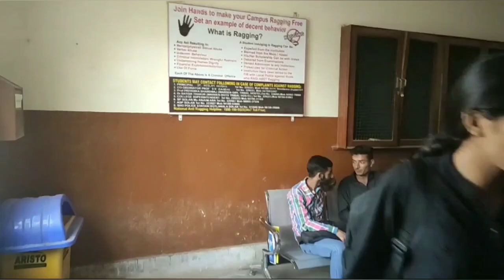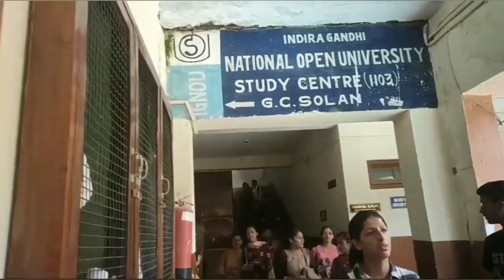Solan PG College ||Full Vlog🎓 watch in 360p🙏 ||full video of solan college campus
Full vlog of solan college 🎓❤️
Campus view of pg college solan 📚
Pg college Solan :
Pahari Dance hidden talent here,
Solan college News
Kalka shimla tunnel
Solan shimla
Shoolini mandir solan, jatoli solan
Jatoli mandir solan
Solan vlog
Solan shoolini fair
Solan college always highlighted in news😃🎓because of its strength and art💪
NCC Solan College
Courses::
BCA SOLAN
Bsc SOLAN
Bcom Solan
Bba Solan
BA  Solan
Bvoc Solan
Anchor & Editor - Antriksh Prashar, Nishant Sharma